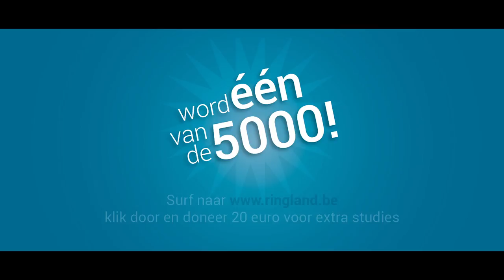Ella Leyers is één van de 5000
Ella Leyers droomt van een groot Ringland! Steun de nieuwe Ringlandstudies en doneer 20 euro